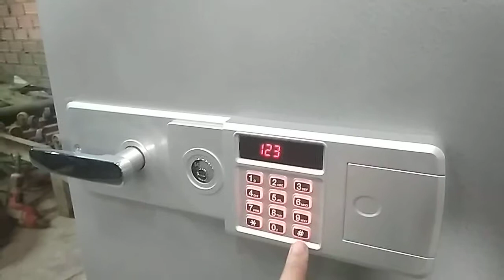Solid Safes | New Lock with Screen